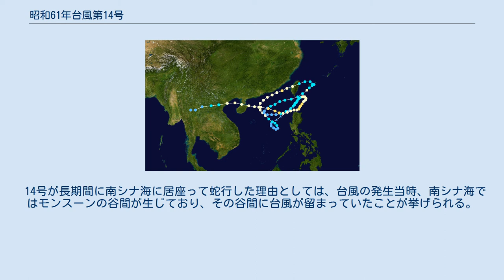昭和61年台風第14号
昭和61年台風第14号（しょうわ61ねんたいふうだい14ごう、国際名：ウェイン / Wayne）は、1986年8月に発生し、極めて複雑な動きをした長寿台風である。
 進路図 1986年8月18日、南シナ海北部で発生した台風14号（国際名：ウェイン / フィリピン名：ミディン）は、発生後も南シナ海の北部海域で長期間にわたり停滞・迷走を繰り返し、フィリピンや中国、香港や台湾、ベトナムなどに接近・上陸した。
14号はその後も何度も何度も進路を変え、極めて複雑で稀な進路を辿った。
だが、一度26日9時に勢力が弱まって台風ではない熱帯低気圧となり、27日21時に改めて台風となった。
こうして、台風としての期間が終了したのは最初の発生から実に462時間後の9月6日となり、1951年の統計開始以降では、一時的に熱帯低気圧であった期間も含めると、史上最長の寿命となった。
そして、熱帯低気圧であった期間を除いても、史上4位の寿命である。
 14号が長期間に南シナ海に居座って蛇行した理由としては、台風の発生当時、南シナ海ではモンスーンの谷間が生じており、その谷間に台風が留まっていたことが挙げられる。
 14号の影響を受けた台湾や香港、フィリピンなどでは、各地で暴風雨に襲われ、合計で490人が死亡するという大きな被害が出た。